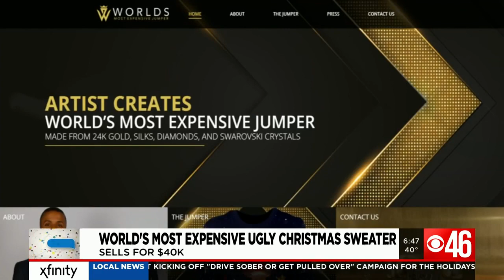Tuesday Morning News Rewind - Dec. 14, 2021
It is Tuesday, Dec. 14, 2021, and we want to get you caught up on news making headlines to help get your day started.